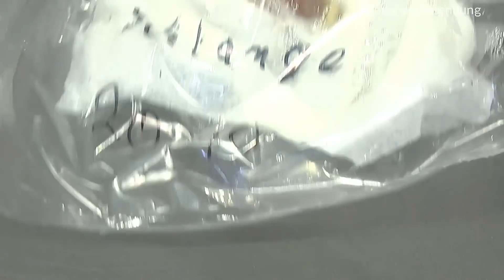Im wilden Zimmer Garten. Pflanzen beim wachsen sehen. Exoten und andere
Heute etwas Vielseitiges aus dem Reich der Pflanzen

Weedness GHE Tripak Flora Hardwater Starter Set – Grow Dünger Cannabis Dünger Naturdünger NPK Dünger

Lechuza MAXI-CUBI Tischgefäße Pflanzgefäß mit Erd-Bewässerungs-System, weiß hochglanz, 14 x 14 x 26 cm

Bonsai - Ficus religiosa - Buddha-Baum - Bohdi-Baum (20 Samen)

Aquatlantis 09750 EasyLed Universal Süßwasser für Aquarien 105-130 cm gibt es in anderen Größen

5,5-cm Gitter-Netz-Topf (60, ohne Neoprenring) für Nutriculture Systeme NFT Hydro-Kultur Aero-Ponik Hydro-Ponisch Grow Anzucht-topf Pflanztöpfe für Stecklinge Aero-ponisch mit oder ohne Neoprenring

MAOZUA PH Messgerät ATC Funktion Wasserqualität Tester mit LCD Display ± 0.01pH Hohe Genauigkeit, 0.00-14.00 Messbereich PH-Meter für Haushalt Trinkwasser Hydroponic Aquarium

Grodan Steinwolle Anzuchtmatte 77er Tray 3,6 x 3,6 cm